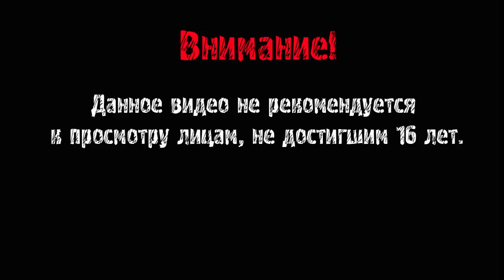The Forest Прохождение ► Обновление 0.05 ► #65